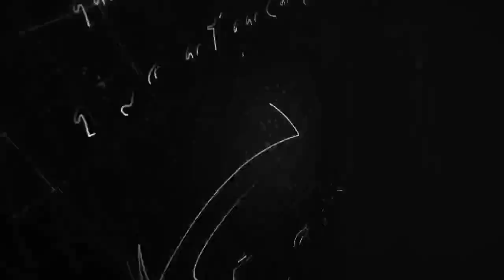Fish SemiGravy| Fish Thokku In Tamil|மீன் தோக்கு|Ora Fish Recipe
The main health benefits of ora fish are, 1.Ora fish Reduces risk of heart disease.
2. ora fish cures Asthma.
3. ora fish heals Cancer.
4. ora fish is a good remedy for Diabetes.
5. ora fish cures Inflammatory conditions.
6. ora fish enhances Better skin and hair.
7. ora fish works a great in Helping brain development.
8. ora fish boosts Eyesight.
9. ora fish helps in Reducing Alzheimer’s risk.
10.  ora fish works good with reducing depression.
11. ora fish helps in Healthy pregnancy.
12. ora fish also improve the count and to provide Stronger sperm.
Fish thokku is a fabulous recipe that goes well with idli, dosa, chapathi.
Dear friends try this fish recipe in your home as said by us in this video and share with us your valuable comments.